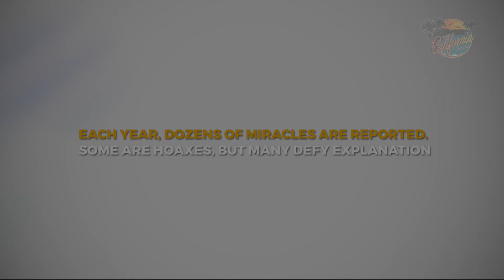Video purports to show BLOOD leaking from the tomb of Jesus HD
Video purports to show BLOOD leaking from the tomb of Jesus
By Marshall Connolly (CALIFORNIA NETWORK)
4/13/2018